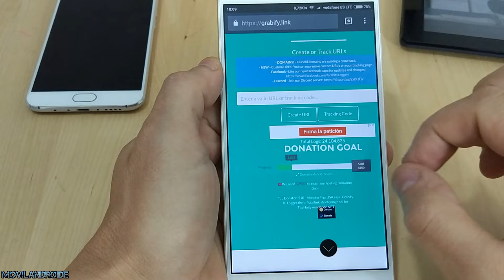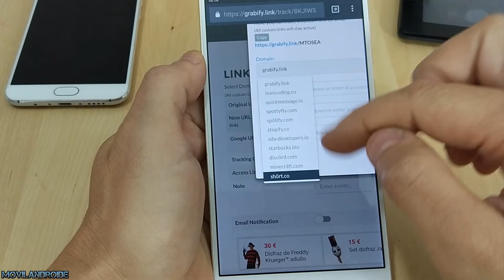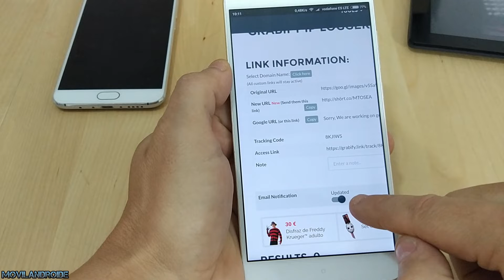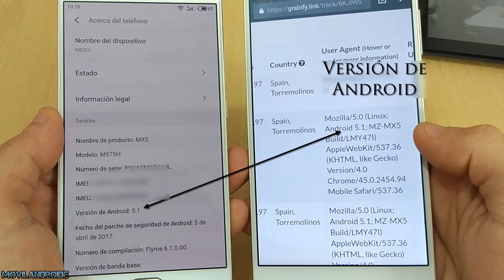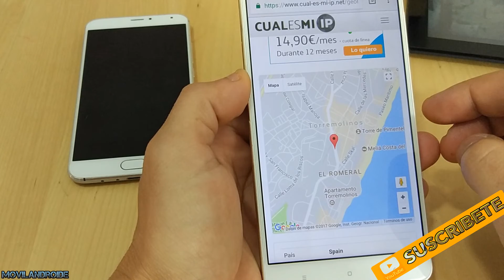Saber la IP Pública de tu Teléfono | Ubicación y Modelo Dispositivo de forma remota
Conocer la IP pública nos permite saber algunos datos sobre un dispositivo como la ubicación aproximada y otros datos como el modelo de dispositivo y aplicaciones a las que se conecta a internet.